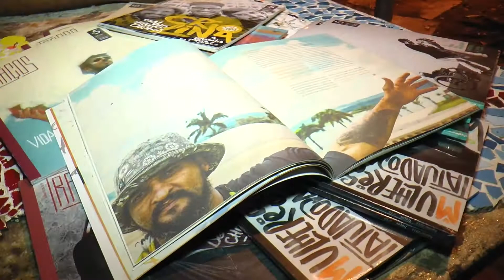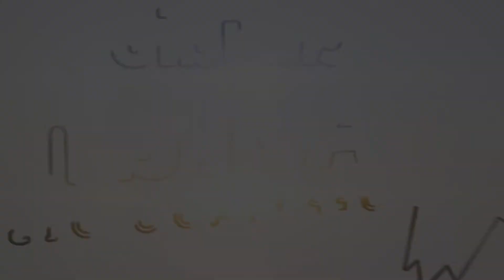REVISTA TRAÇOS - HISTÓRIAS | APOIO DO DEP. CLÁUDIO ABRANTES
Sempre defendi o investimento na Cultura como uma maneira de movimentar a economia, valorizando o que temos de melhor - nossa história e nossas pessoas.
A Revista Traços, que vi nascer e acompanho o crescimento todos os meses, é um grande exemplo disso.
E, além de tudo que faz pela Cultura, tem uma perspectiva social e da a oportunidade a quem precisa e talvez nunca tivesse.
Parabéns Traços! Tenho orgulho de apoiar iniciativas como essa.